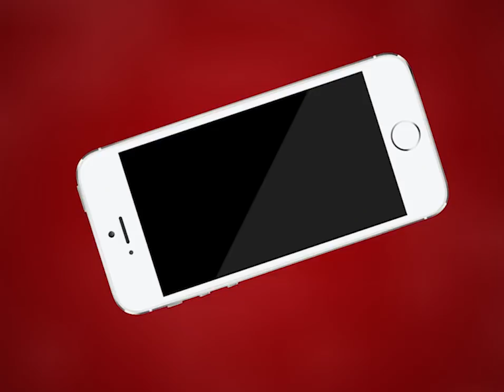AJMER NEWS | नगर निगम के कर्फ्यू एरिया को छोड़ बाकी जगह खुली शराब की दुकानें | MTTV INDIA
नगर निगम के कर्फ्यू एरिया को छोड़ बाकी जगह खुली शराब की दुकानें
शराब की दुकानों पर लगी लंबी-लंबी कतारें
पुलिस सोशल डिस्टेंसिंग की कड़ाई से करा रही है पालना
शराब की दुकानों पर बिक्री सुबह 10 से शाम 6 बजे तक की जाएगी
वाहन लेकर आने वालों के खिलाफ होगी एमवी एक्ट में कार्यवाही